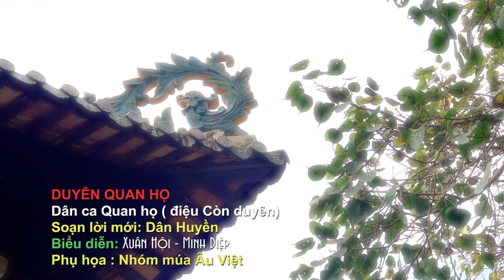Ca múa Duyên Quan họ ( Liền anh liền chị Quan họ cùng vũ đoàn )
Tiết mục CA MÚA NHẠC " DUYÊN QUAN HỌ" - Soạn giả: Dân Huyền
CHƯƠNG TRÌNH MỪNG CỰU NGHỆ SĨ MINH DIỆP
THỰC HIỆN MV: Minh Diệp, Xuân Hội, Nhóm múa Âu Việt và Nhóm làm phim HỮU TUẤN
Tiếng Hát Cuộc Đời
Chúc Mừng sinh nhật tuổi 80
Ngỡ như 18 , rạng ngời khuôn trăng
Sự nghiệp ca hát sang trang
Ca sĩ nhạc đỏ nhập Làng Dân ca
Từ ngày cất bước xa nhà
80, mới thấm câu ca quê mình
Trong từng khúc nhạc ân tình
Quê hương, đất nước, bóng hình mẹ cha
Bao kỷ niệm, ngỡ rời xa
Bỗng nay hiển hiện như là mới đây
Niềm vui hạnh phúc tràn đầy
80- Liền chị như ngày đôi mươi
Trẻ trung xinh xắn tươi cười
Quai thao xúng xính cho đời thăng hoa
Cảm ơn những khúc dân ca
Dòng sữa Quan họ cho ta thành người
Cảm ơn tiếng hát cuộc đời
Ai Bèo dạt, nhớ ca lời Mây bay
Ơt, Gừng càng già càng cay
Cuối đời câu  hát thêm say, thêm tình
Ai người Quan họ Bắc Ninh
Vang, Rền, Nền, Nảy, Duyên, Tình- chớ quên
Giữ được gốc, cây vững bền
Ca được Quan họ, như lên tiên rồi
Quan họ - Tiếng hát cuộc đời./.